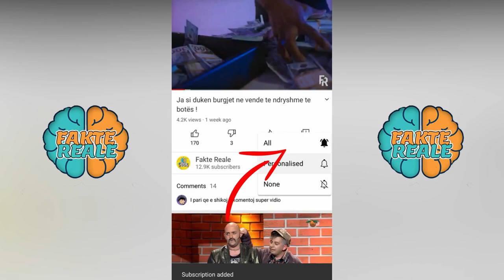Pse peshkaqenet i kane frike delfinet ?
Peshkaqenet njihen si krijesa vertet te frikshme nenujore , por a e dini se ata frieksohen nga delfinet ? Arsyen se perse e gjeni ne kete video !

• Si ju duk kjo video ? Na tregoni ne komentet me poshte !
p.s Ju Rujt Zoti i madh !